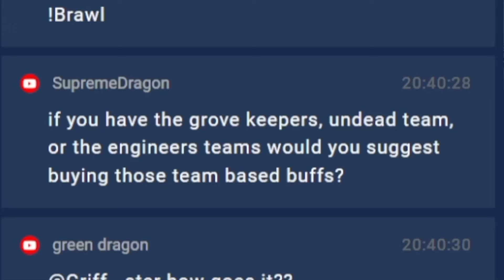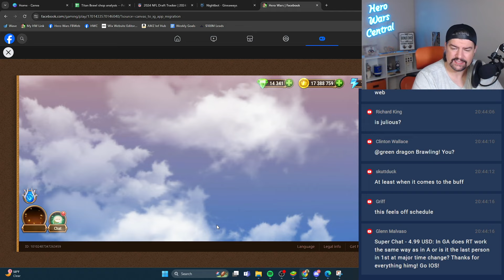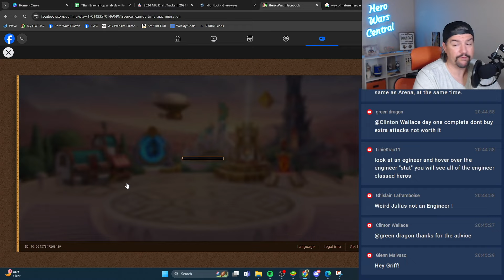The Worst Osh Buffs | Hero Wars Dominion Era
What Buffs to Buy from the City of Asgard Fight, and Which NOT TO BUY!